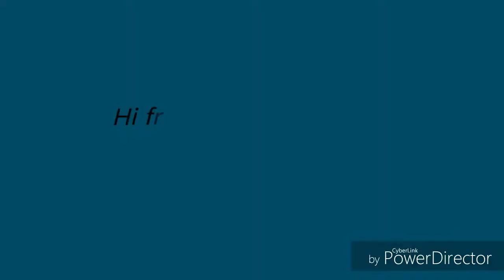Christmas Party make-up look tutorial | Fepsie Joy